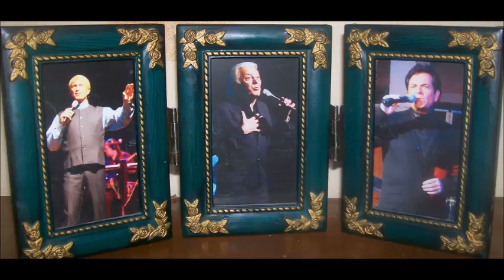The Lettermen Portrait of my Love solo Donovan Tea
From the album "Live in the Philippines". Donovan's terrific solo of a great number.